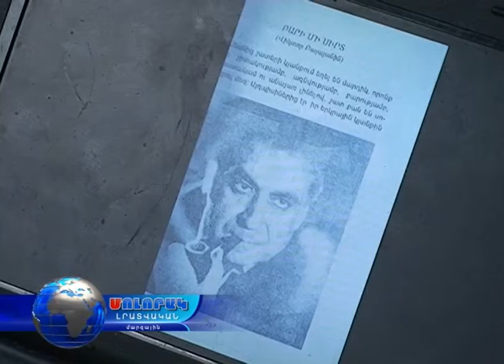Մոլորակ լրատվական գլխավոր թողարկում 07.05.16